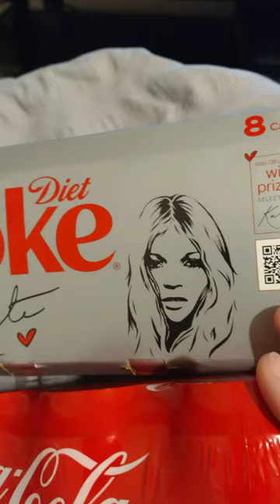diet Coke cans not Kylie Minogue or dannii Minogue it's Kate Perry men and drinks Coca-Cola 😊